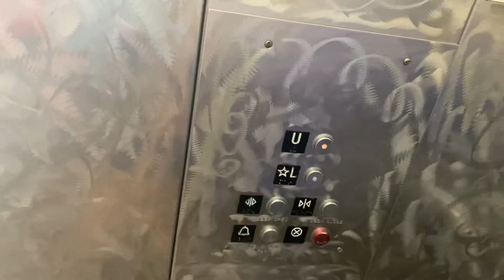Interesting Schindler 300A hydraulic center court elevator @ Fashion Valley